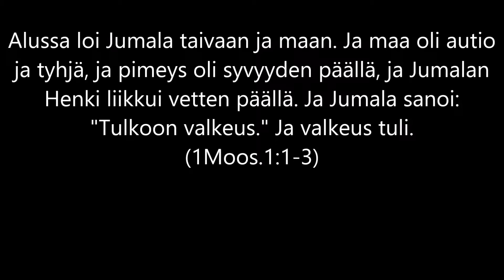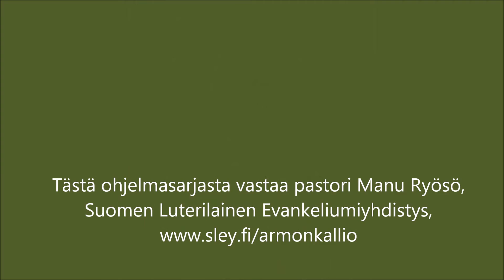Mitä on kristinusko 15. / Raamattu on ymmärrettävää puhetta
Raamattu on ymmärrettävää puhetta. Sen lukeminen ei edellytä erityistä koulutusta, vaan kaikki ihmiset kaikista kulttuureista oivaltavat sen pääsanoman.